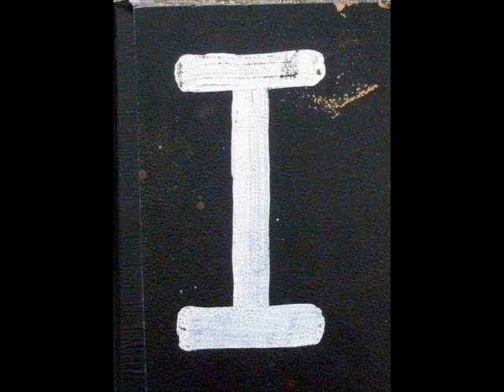I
A summary of Meg's life in 1997